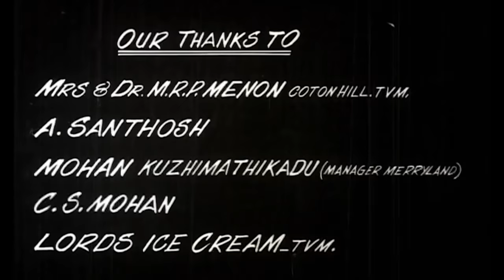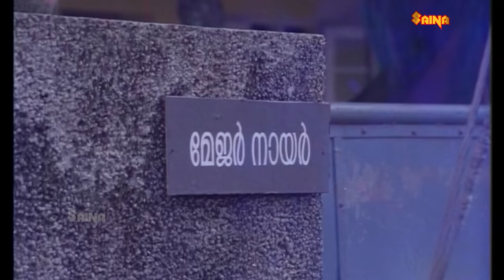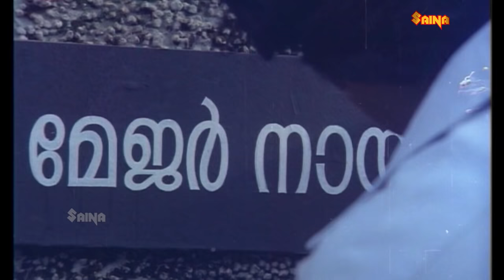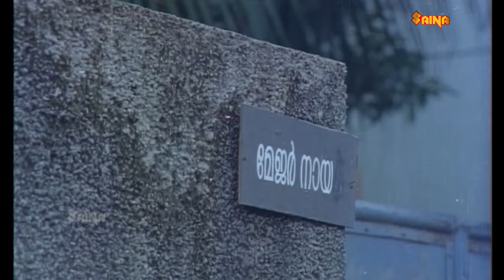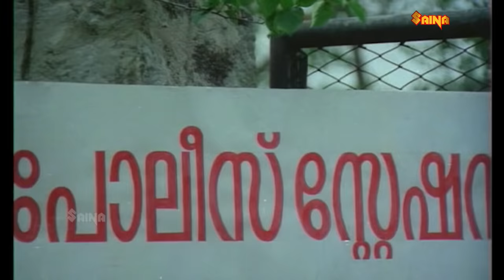Odaruthammava Aalariyam | Nedumudi Venu, Sreenivasan, Mukesh, Jagadish - Full Movie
Odaruthammava Aalariyam is a 1984 Indian Malayalam-language screwball comedy film directed by Priyadarshan and written by Sreenivasan from a story by Priyadarshan. It is about a middle aged family man who is a womanizer and about three college students and their efforts to woo the womanizer's daughter. Nedumudi Venu, Sreenivasan, Mukesh, Jagadish, play the lead roles, along with Shankar, Sreenath, Lizy, Menaka, Sukumari and Kuthiravattom Pappu. Odaruthammava Aalariyam was a commercial success at the box office.